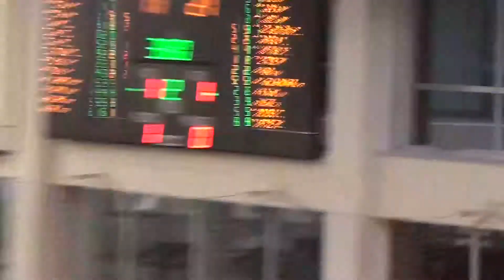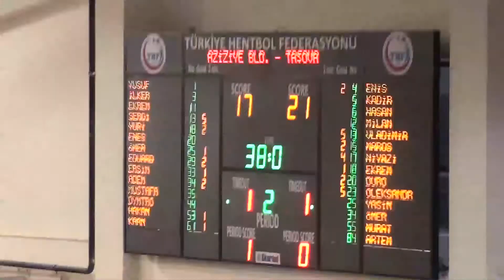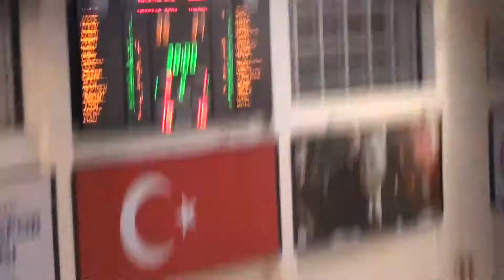AMASYA TAŞOVA - AZİZİYE BLD "TÜRKİY KUPASI 12/2016"